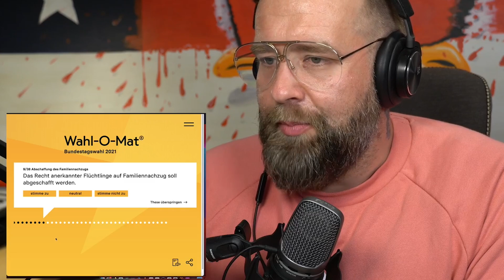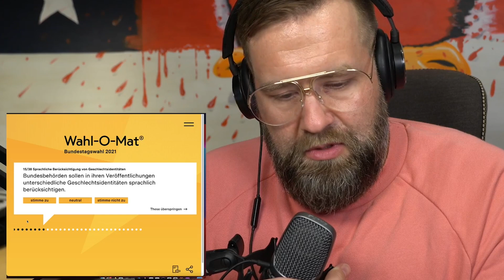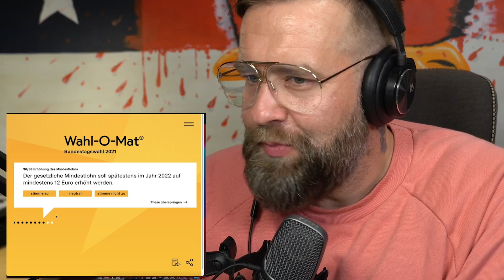Knacke ich die AFD? Wahl-o-mat durchgespielt...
Ich versetze mich in den Kopf eines AfD - Wählers und versuche den Highsore im Wahl-o-mat.